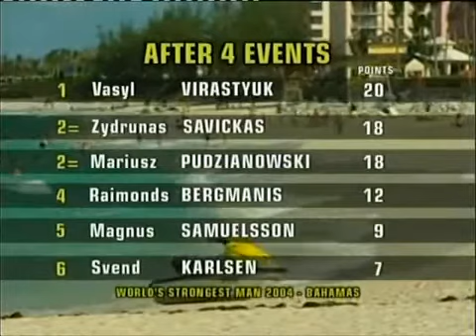Worlds Strongest Man 2004 part 3_6